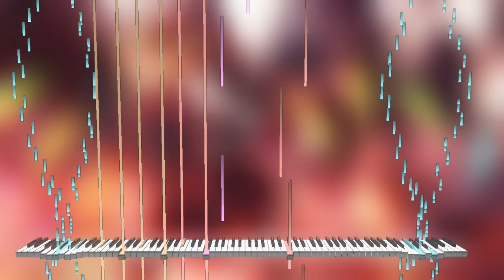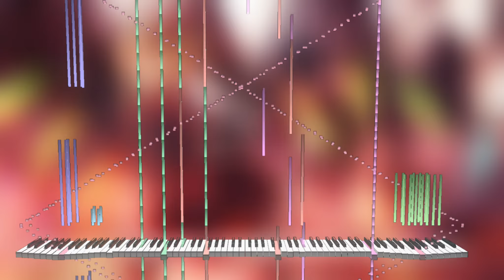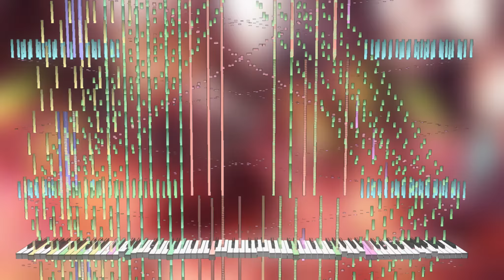【Black MIDI】U.N. Owen Was Her blacker V1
MIDI ed:me
MIDI DL:Ask my discord FandeNertd#5749